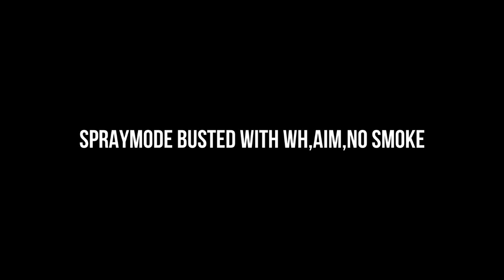Anes 'SPRAYMODE' Latifovic busted with AIM & NO SMOKE | by mox1c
Busted radjen 1v1 zato sto je citercina.
Mislim da se vidi da je wh/aim sta god
Pozz
WH - LIKE
NO WH - DISLIKE